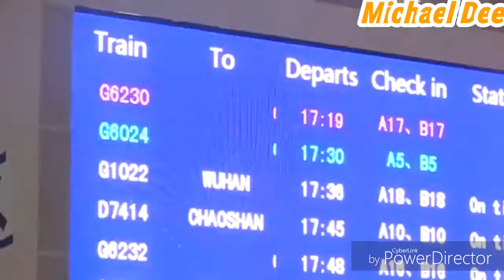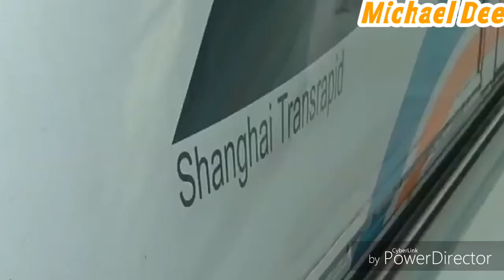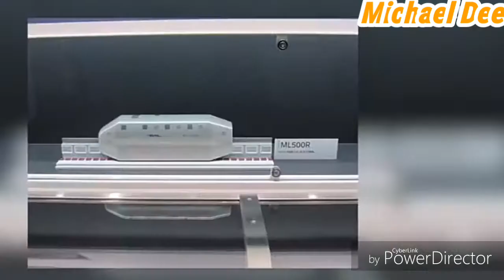Top 10 fastest train in the world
Meet the fastest trains in the world. We love fast cars, fast bikes and other vehicles that have incredible speeds. In this case we will know these trains that transport many people at incredible speeds. Below is a summary of the list of the fastest trains that currently exist in the world. -MLX01 -L0 Series -TGV POS -ML 500 R -TGV Atlantique -Shanghai Transrapid -CRH380BL -CRH380A -Transrapid 07 -Class 955 Shinkansen